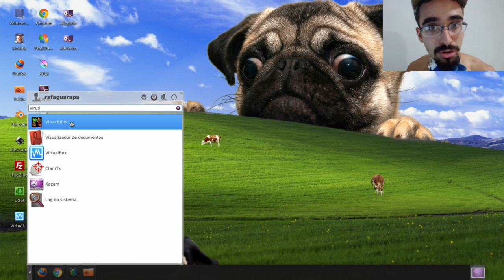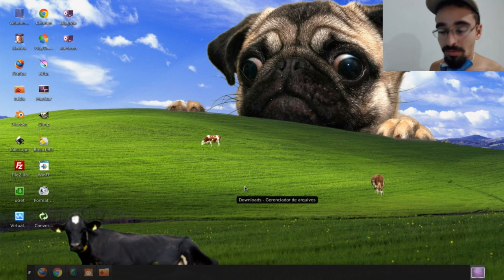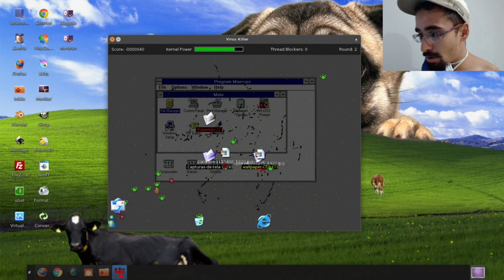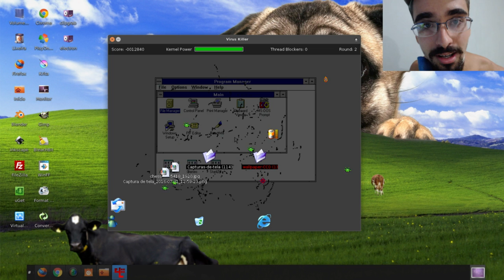Jogo como pegar Vírus no Linux Ubuntu (funny)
Professor Lagueira ensina - como pegar Vírus no Linux